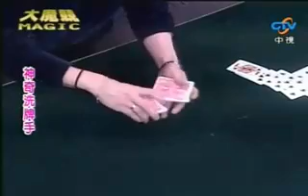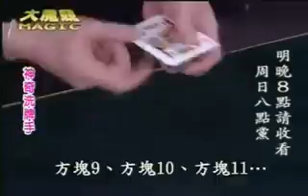劉謙神奇洗牌手